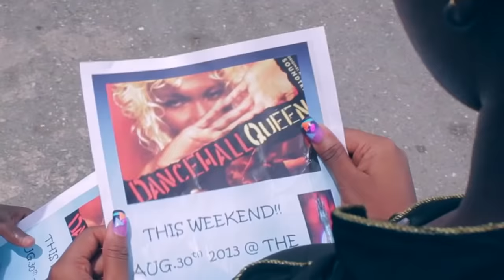Popcaan - When You Wine Like That | Official Video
September 2013 | Explicit | Jam2 Productions